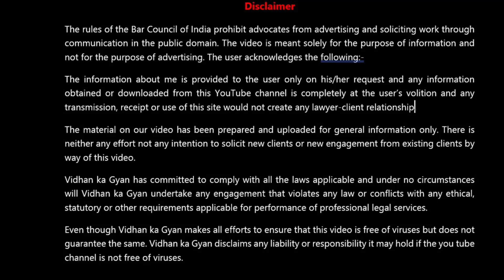(117) Video No. 5